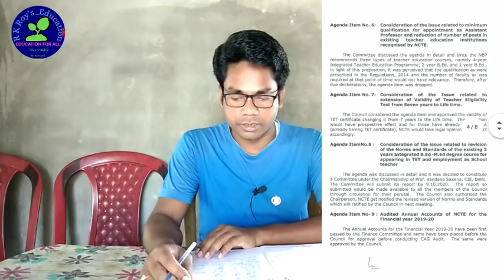TET Certificate Lifetime Validity | Teacher Eligibility Test Certificate Validity Lifetime | NCTE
It's a educational channel. We Provide
 √West Bengal School Service Commission News
√State recruitment News,
√ Railway Recruitment
 √ CTET
 √ important News
 √Job News,
√School Education,
 √News, Social Facts,
√Any Special Education
√ Village Resource Person (VRP) News **etc.

National Council for teachers education
NCTE
TET pass certificate validity lifetime